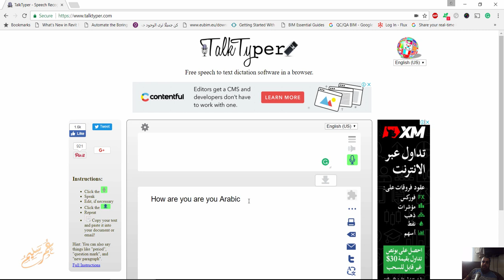تحويل الصوت الي نص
شير مشاركة